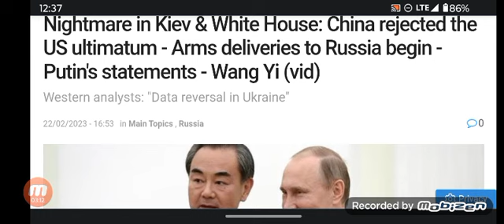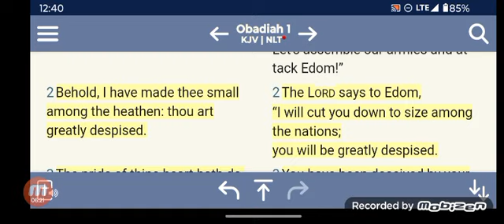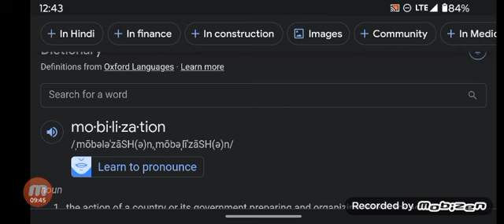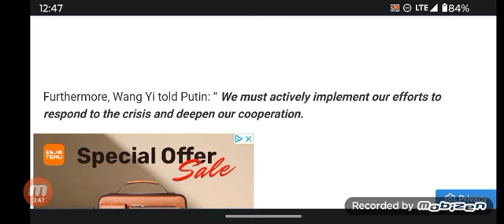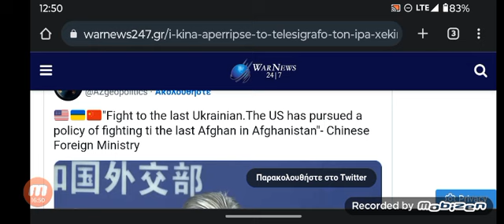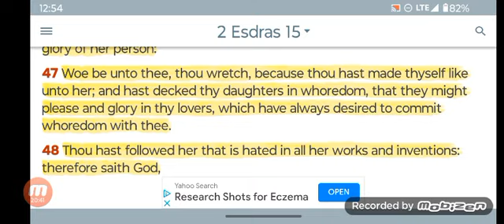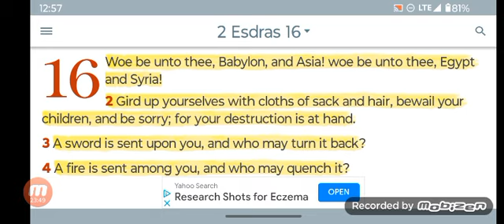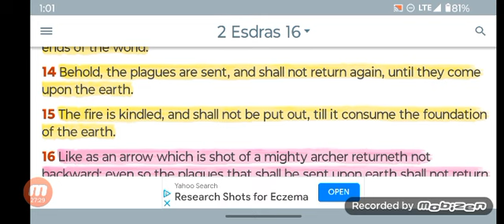CHINA REJECTED USA ULTIMATUM - ARMS DELIVERIES TO RUSSIA BEGIN